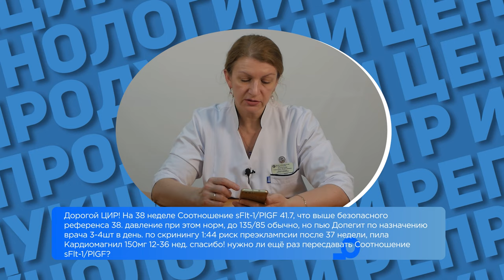SFLT/PLGF 41,7 на 38 неделе беременности и риск преэклампсии. Что делать?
SFLT/PLGF 41,7 на 38 неделе беременности и риск преэклампсии.
В этом видео врач акушер-гинеколог ЦИР, Дементьева С.Н. отвечает на вопрос: "Дорогой ЦИР! На тридцать восьмой неделе соотношение SFLT/PLGF 41,7, что выше безопасного референса 38. Давление нормальное 135/85 обычно, немножечко склонное к повышению. Пью допегит по назначению врача. По скринингу 1:44 риск преэклампсии после тридцать седьмой недели. Кардиомагнил 150 с двенадцатой по тридцать шестую неделю. Нужно ли ещё что-то пересдать?

Не нужно. У вас доношенный срок беременности, организм готовится к родам и это не такое уж большое, кстати, значение SFLT/PLGF, но оно обозначает, что организм потихоньку к родам готовится. Пересдавать не нужно. Просто наблюдайте за давлением, за своим состоянием, за состоянием малыша.